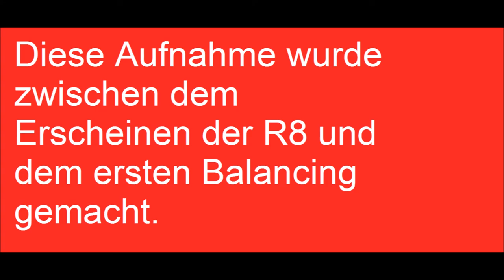LP Conter Strike GO Deathmatch R8 #1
Wenn euch das Spiel gefällt, kauft euch das Spiel bei einem lizenzierten Händler. Bitte nicht Raubkopieren.

Bis bald

KillerboyLP